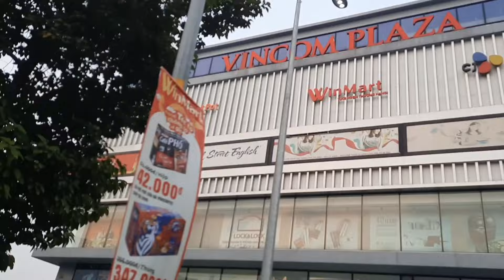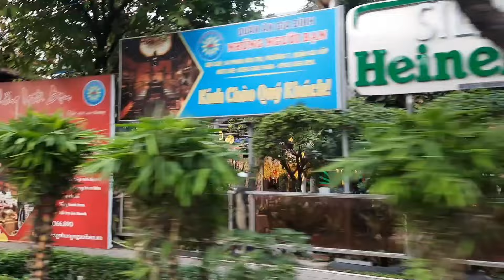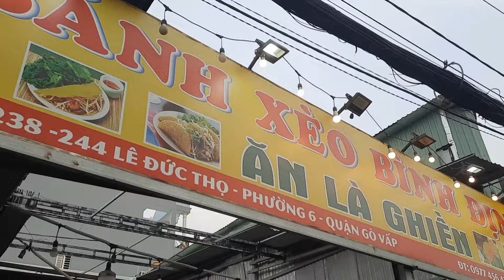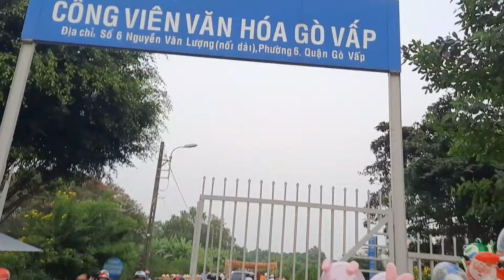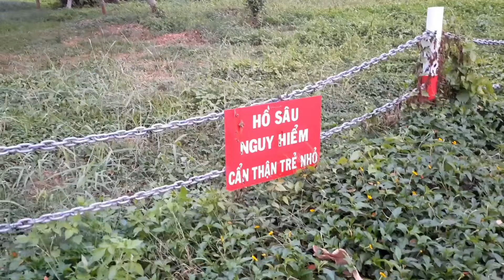Tết Sài Gòn 2024 Sắc Xuân rộn ràng ở Gò Vấp nhiều tiểu cảnh đẹp chụp ảnh ngắm máy bay #1115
Công viên văn hóa quận Gò Vấp Sài Gòn có nét đẹp hoang sơ .Ai thích không gian nhẹ nhàng thư giãn thì đến đây là hợp lý lắm ạ.